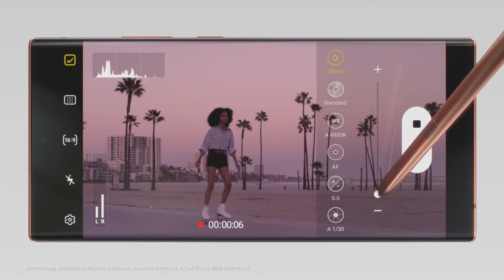Galaxy Note20 Official Trailer:Pro video